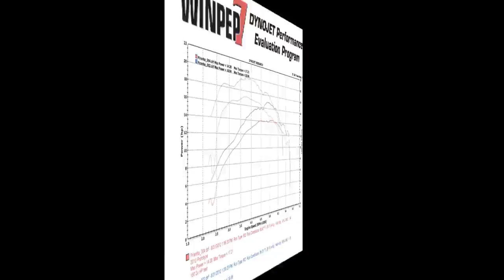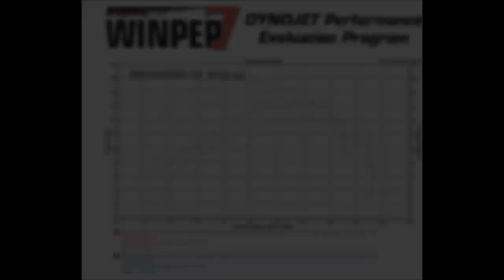Piranha P160-R Dyno Vs. Piranha Daytona 150cc Anima 4 valve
Dynojet performance evaluation of bothe the Piranha P160-R pit bike and Piranha Daytona 150cc Anima 4 valve.  Tested at Canton Cycle. Special thanks to Tom and Seth.